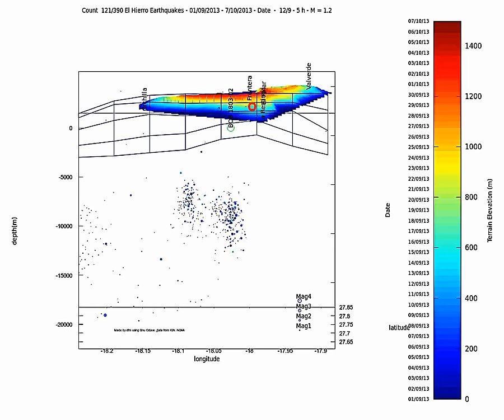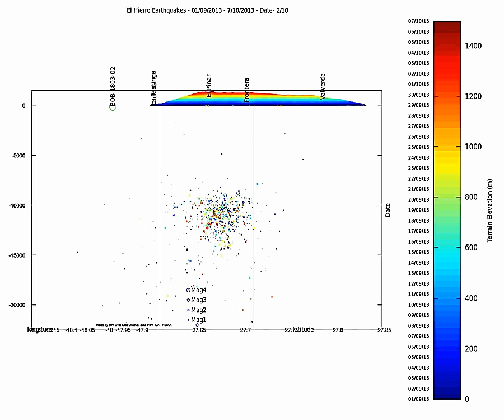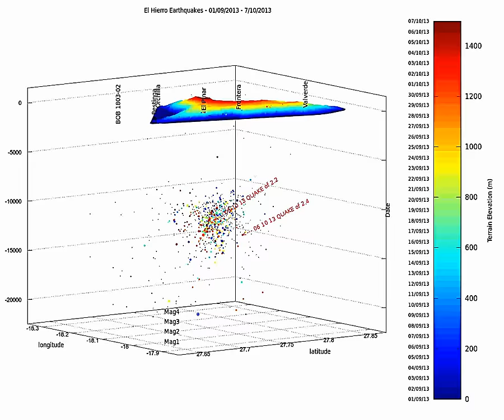El Hierro earthquake animation update 2013 10 07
This is the update of the earthquake animation for El Hierro. The video covers a date span from September 1st to October 6th.

The black circles are events for June, July and August 2013. Size for these quakes is divided by 2.

On the first part there is an event by event animation, showing the date (look up the left scale of the colorbar for quakes' color).

The terrain color refers to elevation (see right scale on the colorbar).

In the title you can see the current rank of the event vs Total, the day and time of the day, and finally the magnitude.

Circle size is proportional to event magnitude (4 times for the current event relative to older events).

The view is from the south.

The second,third and fourth parts are day by day earthquakes animation. Date is shown on the title bar, views are from the East then from the South and finally from the south East.

The fifth part is a rotation of all the earthquakes.

The sixth and seventh parts are a rotation to a top view showing all quakes and back.

The blue mesh is the bathymetry around the island.

The last part is a zoom centered on the last event. I have changed the limits to get a wider view compared to the other sequences.

There are still the 2 clusters, one located under El Pozo/ Sabinosa and the other more to the east of that under El Golfo and to the west of Frontera.T

Nearly all the stronger quakes (about 2-2.1 mag) are located under the El Golfo/ zone. The second cluster (the more to the east) is the more active.

The "mini swarm" of September 30 shows quite well.

I have added the 2 quakes of mag 2.2 and 2.4 which happenned on the 6th and were felt.
on is under the top of the island near Montana Colorada, the other is more near El Golfo close to the sea.

Data from IGN and NOAA, made with Gnu Octave (Linux version) and avconv.